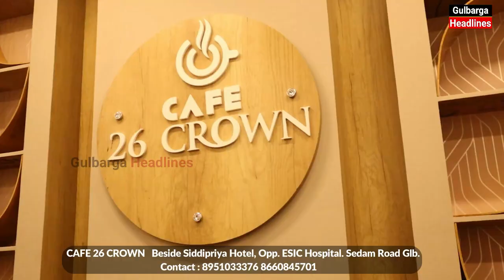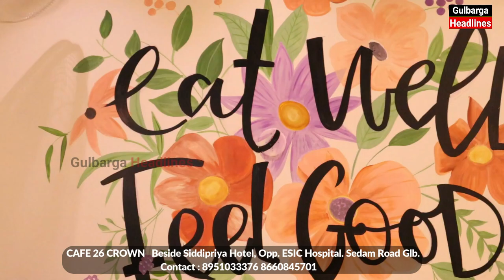CAFE 26 CROWN Now Open Opp. ESIC Hospital, Beside Siddipriya Hotel, Sedam Road Gulbraga